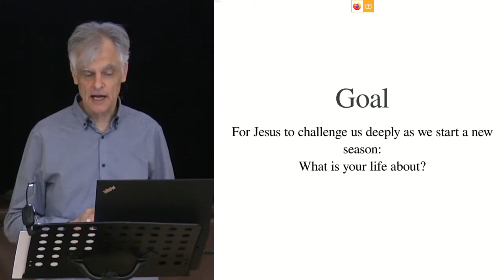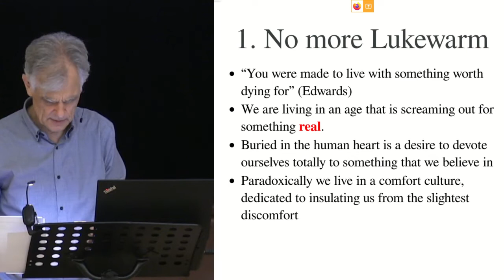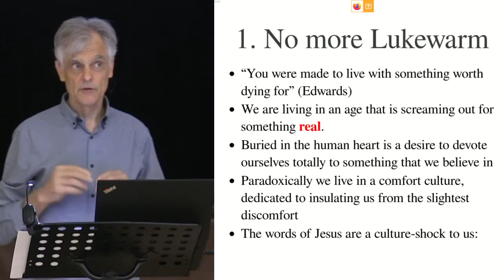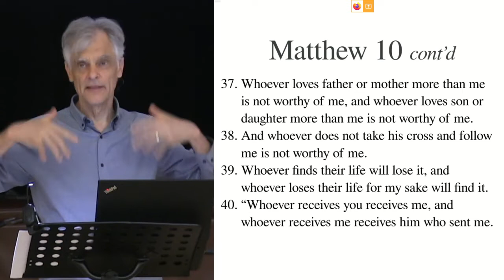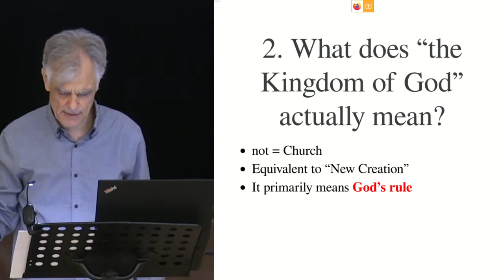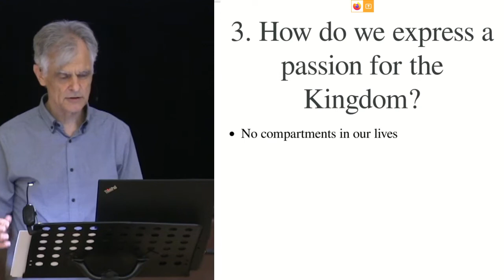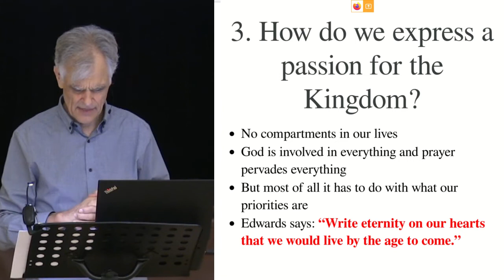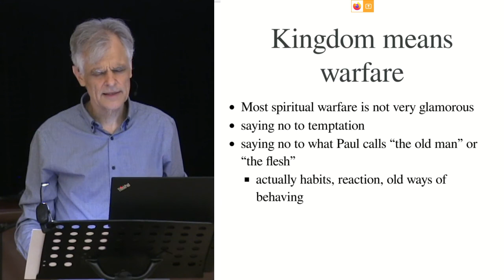Having a Passion for the Kingdom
Part 1 of a three part series on the Kingdom by Andrew Fountain (Newlife Church, Toronto)